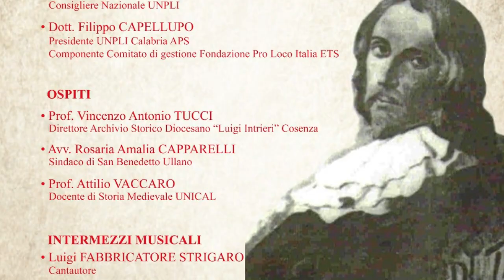Vincenzo Antonio Tucci - XXX Edizione del "Premio Galeazzo di Tarsia"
Vincenzo Antonio Tucci, Direttore Archivio Storico Diocesano Cosenza
 - XXX Edizione del "Premio Galeazzo di Tarsia"  - Belmonte Calabro - 27 luglio 2024 - A cura di Antonio Abbruzzese e Tania Klim